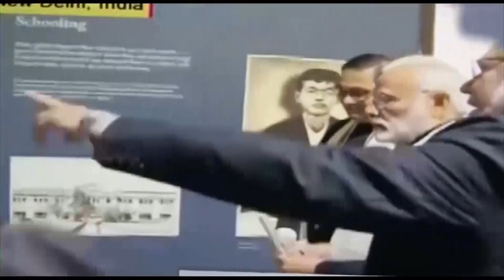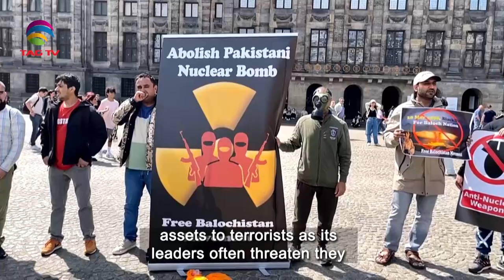South Asian Newsline, June 01, 2023